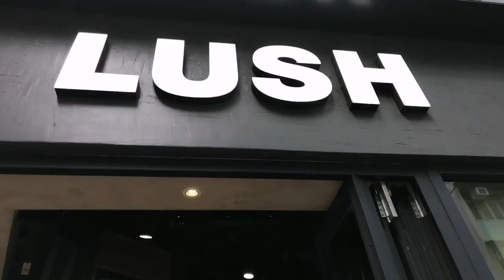Hong Kong VLOG #3 : Running Man and Transformers 4 Shooting location